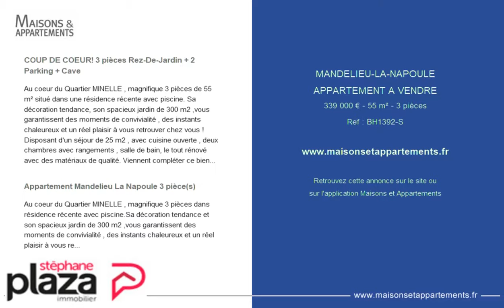MANDELIEU-LA-NAPOULE - APPARTEMENT A VENDRE - 339 000 € - 55 m² - 3 pièces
Référence : BH1392-S

COUP DE COEUR! 3 pièces Rez-De-Jardin + 2 Parking + Cave
Au coeur du Quartier MINELLE , magnifique 3 pièces de 55 m² situé dans une résidence récente avec piscine. Sa décoration tendance, son spacieux jardin de 300 m2 ,vous garantissent des moments de convivialité , des instants chaleureux et un réel plaisir à vous retrouver chez vous ! Disposant d'un séjour de 25 m2 , avec cuisine ouverte , deux chambres avec rangements , salle de bain, le tout rénové avec des matériaux de qualité. Viennent compléter ce bien une cave et 2 places de parking. A visiter sans plus attendre !!! Copropriété de 79 lots (dont 23 lots d'habitation) - Charges annuelles de 1668 ? *Honoraires à charge vendeur (DPE EN COURS)Copropriété de 79 lots.Charges annuelles : 1668.00 euros.

Appartement Mandelieu La Napoule 3 pièce(s)
Au coeur du Quartier MINELLE , magnifique 3 pièces dans résidence récente avec piscine.Sa décoration tendance et son spacieux jardin de 300 m2 ,vous garantissent des moments de convivialité , des instants chaleureux et un réel plaisir à vous retrouver chez vous !Disposant d'un séjour de 25 m2 , avec cuisine ouverte , deux chambres avec rangements , salle de bains, le tout rénové avec des matériaux de qualités.Viennent compléter ce bien 2 places de parking.A visiter sans plus attendre !!!